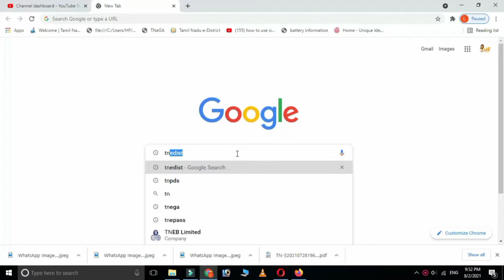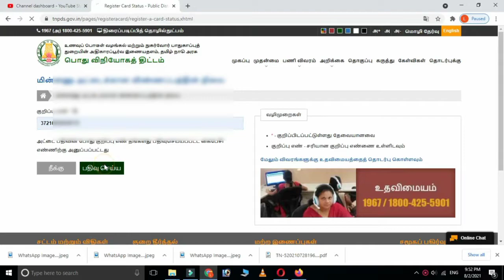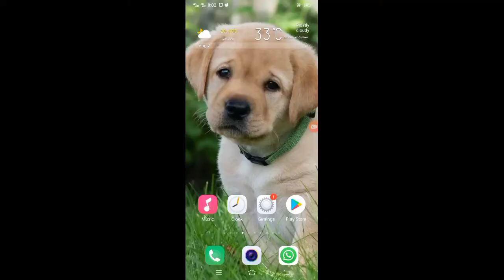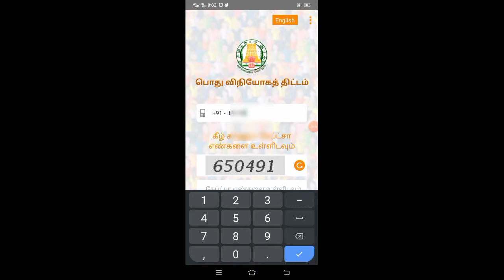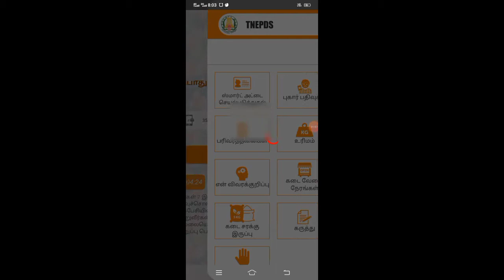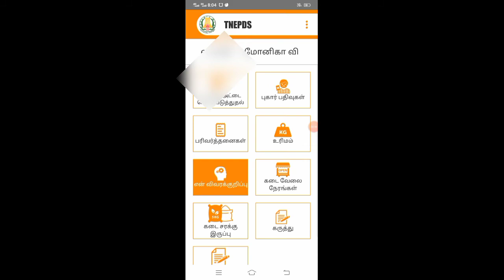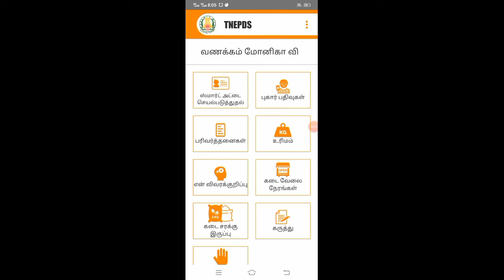புதிய குடும்ப அட்டை நான்கு stage தாண்டிய பிறகு செய்ய வேண்டியவை || smart card activation || Leotimes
புதிய குடும்ப அட்டை நான்கு stage  தாண்டிய பிறகு செய்ய வேண்டியவை || smart card activation